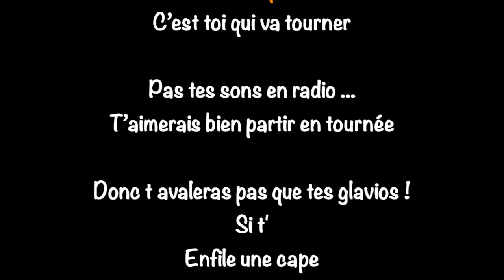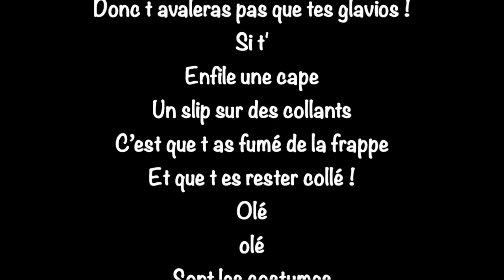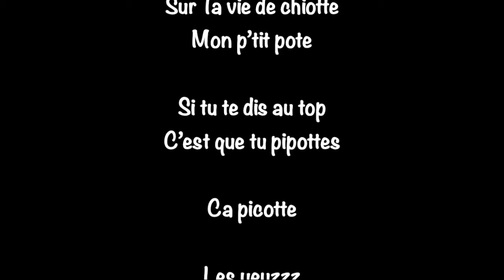Jihel.B : "Anti Héros" (maquette) - Beat Maker : METHEM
J déteste les héros iconiques
Mon terreau les théories Hypnotique
Chit et Gin tonic
Limite Psychotique
J rêve de plonger superman
Dans un bain de Cryptonite

Exciser le clitoris
D Elektra
Meme  jack the ripper
Se délectera
Hier c’est la peur qui te pénétra
La vie est un dur labeur
Et T as baisser les bras

Tu veux tisser ta toile
Tu te prends pour spider
Tu finiras a poil
MC handspinner

C’est toi qui va tourner

Pas tes sons en radio
T’aimerais bien partir en tournée
Mais t avaleras pas que tes glavios
Si t
Enfile une cape
Un slip sur des collants
C’est que t as fumer de la frappe
Et que t es rester collé

Olé olé
Sont les costumes
De ces transgenre
J veux pas les frôler
Le soir sous la lune dans les
Transports

Les avengers c’est la gaypride
Tu peux me taxer d homophobie
Ma misanthropie ne fait pas de détails
Ces enfants de Pacser me font trop Pi Tié
Nier

Que les super pouvoirs ça me chier
Vriller j veux briller, les marvels ma gueule
Les faire griller

Si y a pas de rayons lazer
Qui sortent de dans tes yeux
Tu ferais mieux de lever des altères de la terre
Avant d être vieux

Y a pas de super heroisme
Fais comme crois dur comme fer
A l egoisme
Y a qu un pouvoir a avoir
La félonie
J essaye pas de vous émouvoir
Avec mes mélodies

Faites place
j’suis Fait de glace

Y a pas que mon flow qui vient de
L espace
Ca me depasse
Les coups de crasses
Les traces dans le dos
Que laisse les chlass

Rlasss

Compte pas sur super
Quand ta caisse tombe en Rade
Il te reste qu a appeler un Uber
Et apprendre ce que  c’est que d être dans le bad

Meme sans le Very

Change de tenu
Le Néoprène a vieillit

A croire que t aime
Vivre dans le déni

Sort de ta chrysanthème
Veni vedi vicci

Sur Ta vie de chiotte
Mon p’tit pote

Si tu te dis au top
C’est que tu pipotte

Ca picotte

Les yeuzzz

De mater

Sa destinée Hideuse

P’tite gueuze

Qui buzz

On a touché le fond

Y en a qui creusent

Encore

À Ankor

Amasser de l or pour leurs mentors

free-instru-rap-lourd-2020-instrumental-rap-trapkickage-block-prod-by-methem